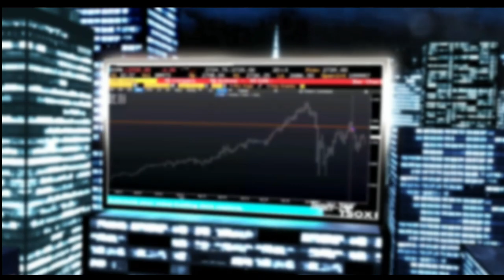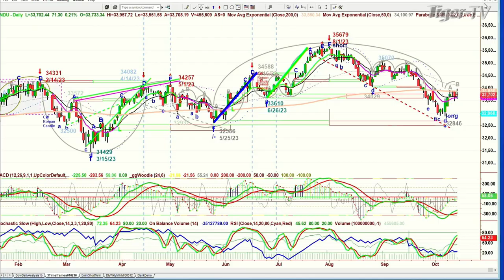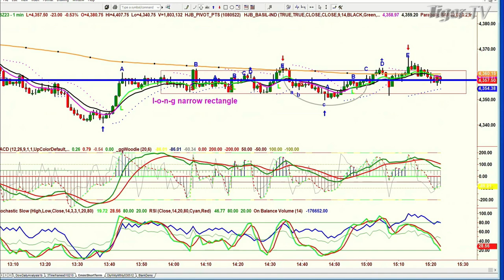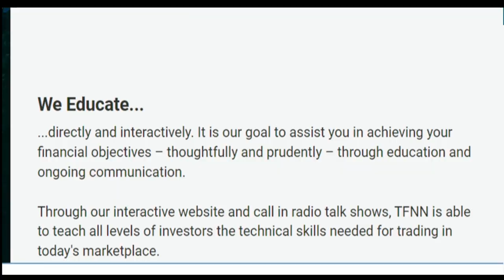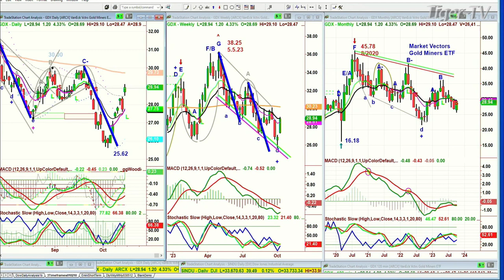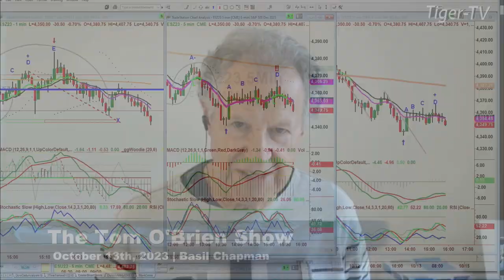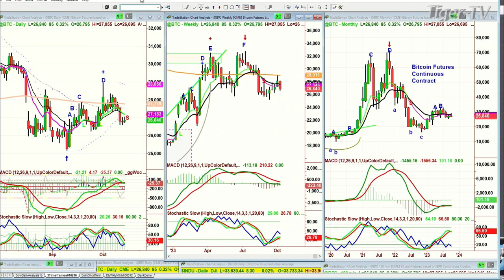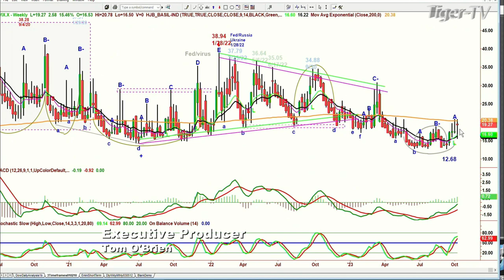October 13th, Tom O'Brien Show on TFNN - 2023